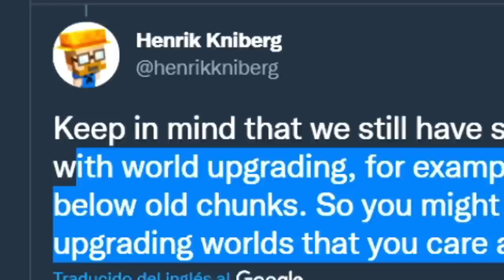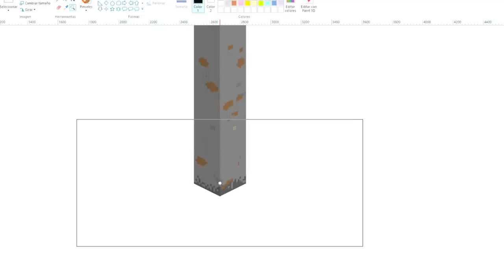✅ Minecraft 1.18 Snapshot 21W43A 👉 MEZCLA DE MUNDOS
Bobicraft Minecraft 1.18 Snapshot 21w43a world blend mezcla de mundos

👁️Miembros OMNIPOTENTE:
CristopherGhost19,  Hazell45, Carlos de la cruz, Rosi Fernández Raffaelli

💥Miembros LEGENDARIO:
POKE! Saiyan, Santiago Rescrepo, TANNY77, Elma Ang, Gabriel Barraza, Pana_64, POU OFICIAL, Sebastian mederos

💫Miembros CÓSMICOS:
Alex Beni, vLegend, Yoaan, Patricia González, Angustin Gustavo, Vicente Cifuentes, ItzGato YT, Antu Minecraft, Lanxpro1q1, UNIVERSO DRAGON, Caamii Igna, Honton129, Tremex, Arcangel EEUU, Arcangel 00, MrsPupi, Ronald Barragan, Araceli Rios